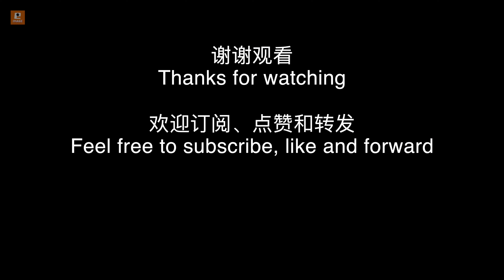秋天的雨水池 | Autumn Stormwater Pond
秋天的早晨，雨水池静静地映照着周围五颜六色的秋色。金黄、火红和橘色的树叶像画布上的点缀，风一吹，轻轻飘落在水面上，随波浮动。池边的芦苇微微摇曳，柔和的晨光透过薄雾洒在水面上，为这一片宁静的世界增添了几分神秘的色彩。

一只大蓝鹭悄然站立在水池边，长长的脖颈如同一座静谧的雕像，眼神专注地盯着水下的一丝动静。忽然，它猛然探出长喙，准确无误地捕捉到一条游鱼。与此同时，几只绿头鸭轻盈地滑行在池面上，不时将头扎入水中，啄食浮游的水草和小昆虫。它们的羽毛在阳光的映照下，闪烁着墨绿色的光泽，与周围绚丽的秋叶相得益彰。

雨水池成了秋天的舞台，五彩斑斓的树叶、优雅的大蓝鹭、灵动的绿头鸭，共同演绎着这份季节的丰盈与宁静。

On autumn morning, the stormwater pond quietly reflects the colorful fall colors around it. Golden, fiery red and orange leaves are like embellishments on a canvas, gently floating down on the surface of the water when the wind blows, floating with the waves. The reeds at the edge of the pond swayed slightly, and the soft morning light sprinkled on the water through the mist, adding some mysterious colors to this peaceful world.

A great blue heron stood quietly at the edge of the pond, its long neck like a quiet statue, staring intently at the slightest movement underwater. Suddenly, it suddenly poked out its long beak and accurately captured a swimming fish. At the same time, a few green ducks glide lightly on the surface of the pond, from time to time, head into the water, pecking at the floating water plants and small insects. Their feathers shimmer with a dark green luster under the sunlight, complementing the gorgeous autumn leaves around them.

The stormwater pond has become a stage for autumn, with colorful leaves, elegant great blue herons, and spirited green ducks, all performing together the abundance and serenity of the season.